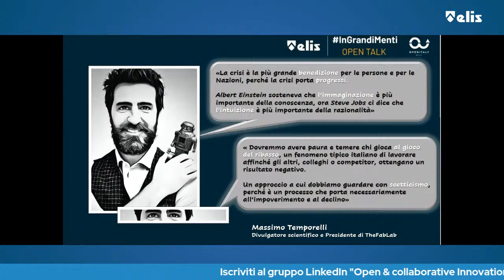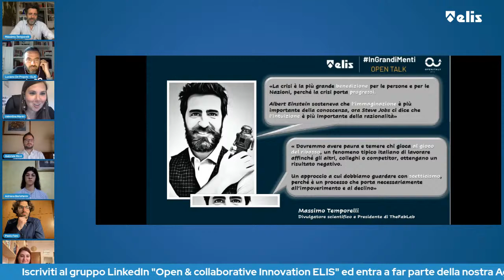F***ING GENIUS: un dialogo aperto con Massimo Temporelli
Da Marie Curie a Steve Jobs, da Leonardo da Vinci a Elon Musk: cosa si cela dietro le grandi figure che hanno cambiato la nostra evoluzione?

Continuano gli appuntamenti di Innovation Book Night di ELIS. Il prossimo 18 maggio un dialogo aperto con Massimo Temporelli, fisico, divulgatore e innovatore; autore del libero "F***ing Genius" in cui ricostruisce le vite e le straordinarie idee di 8 geni che hanno cambiato la storia. Per imparare a diventare un po’ simili a loro.

SAVETHEDATE 18 maggio ore 18:00